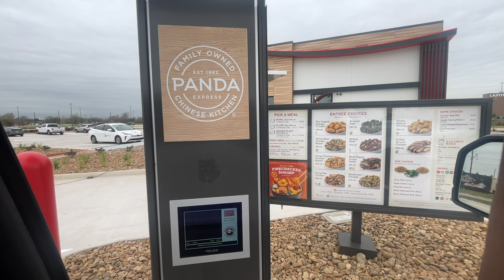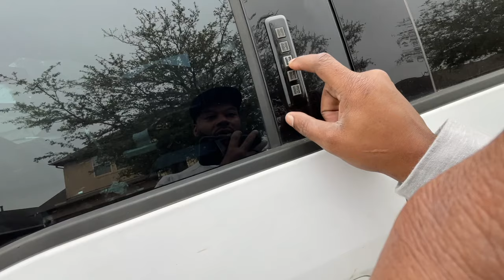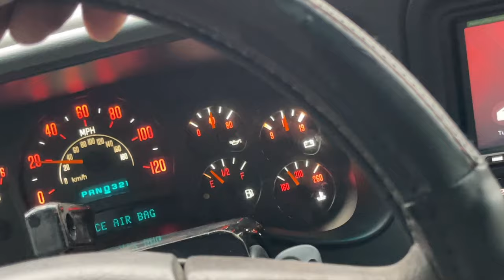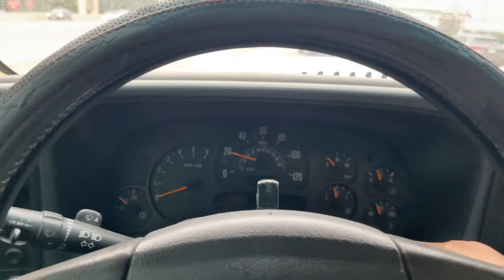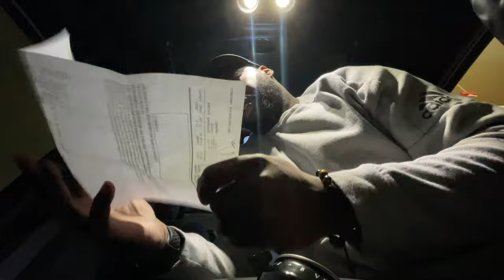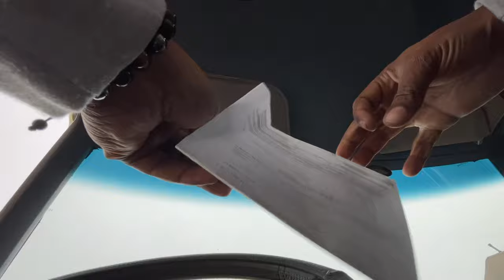DRIVING IN THE RAIN WITHOUT WINDSHIELD WIPERS IS DANGEROUS ASF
SEND ME STUFF HERE:
1300 W SAM HOUSTON PKWY S STE.100 - 285